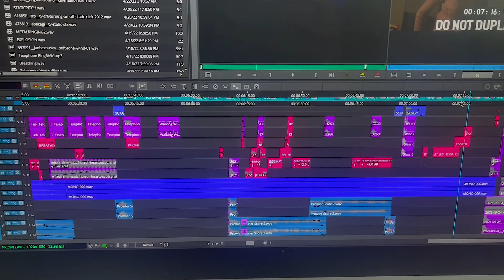THE PROWLER FEATURETTE - The Director's Message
Special thanks to Roberto Cuadra for filming!